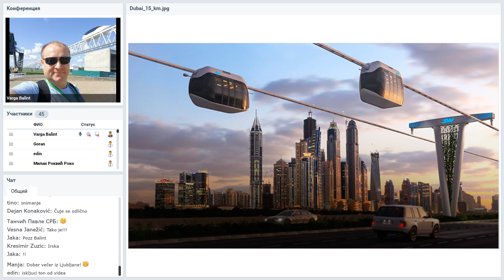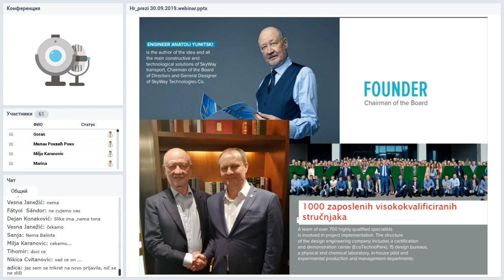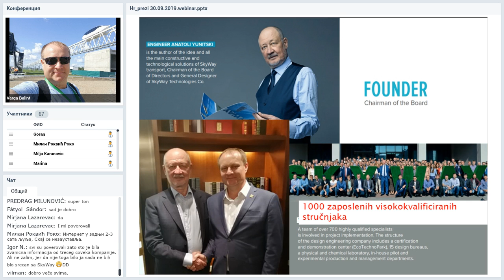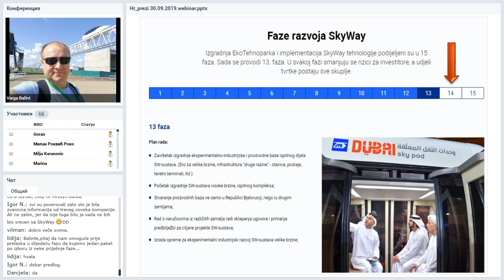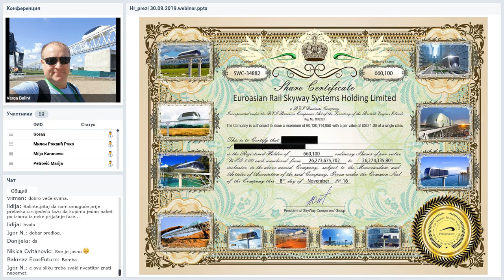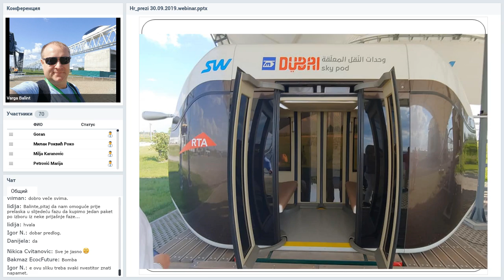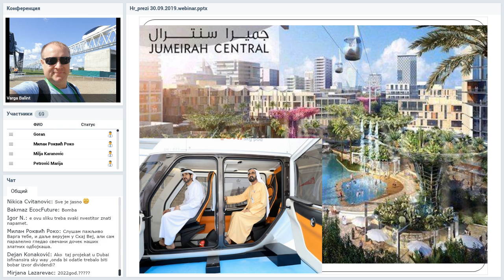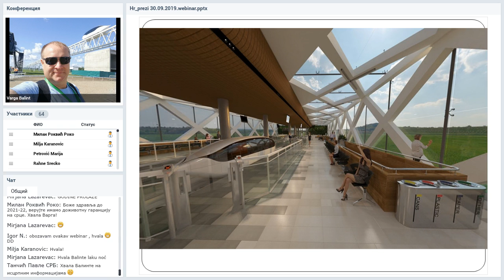Вебинар от 30.09.2019. SkyWay Projekt pojašnjenje i opće informacije. Хорватия.